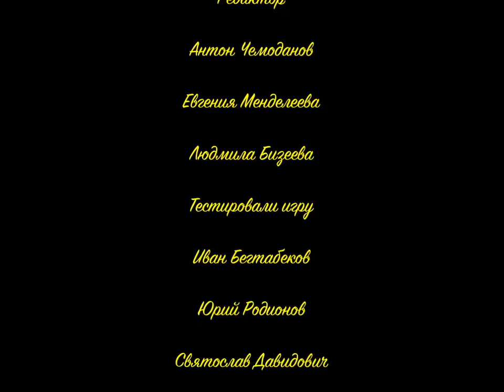NoobaS:Stelio Kontos играет в Counter Strike Source #1